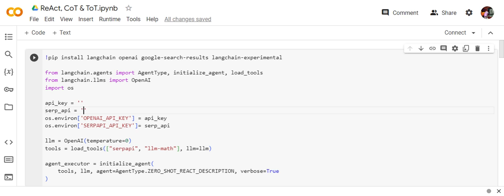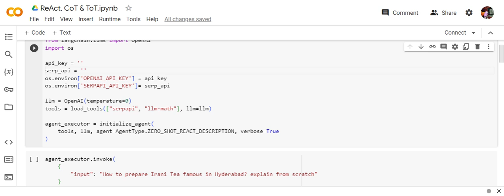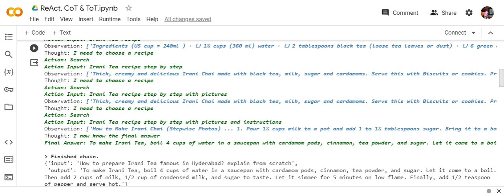ReAct prompt framework using Langchain